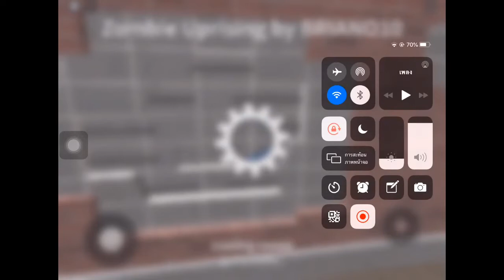Roblox - zombie uprising เอาชีวิตรอดจากซอมบี้โง่ๆ